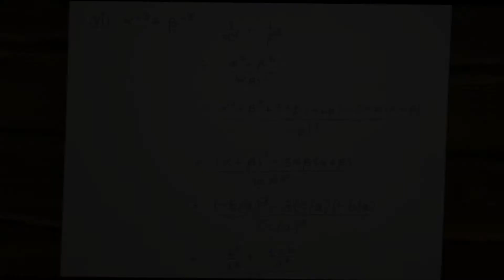How to find Quadratic Equation using Sum & Product of roots? || Part 2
This video lecture covers the following topics:

1. How to find the sum of roots of a quadratic equation?
2. How to find the product of roots of a quadratic equation?